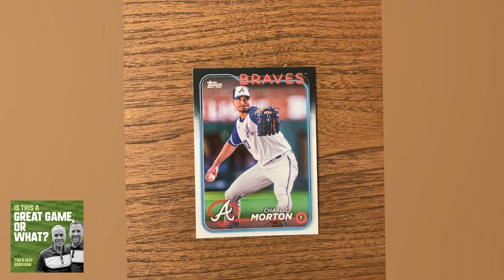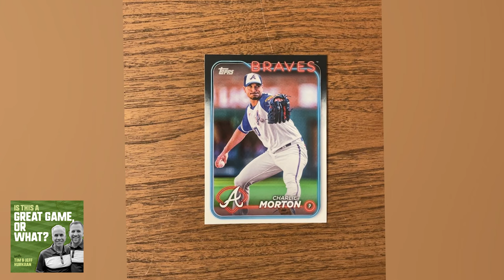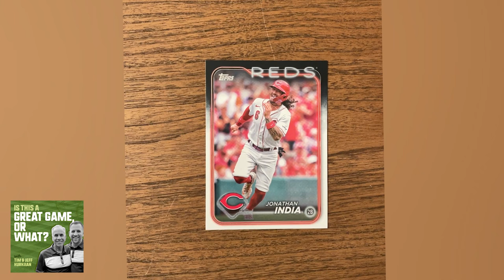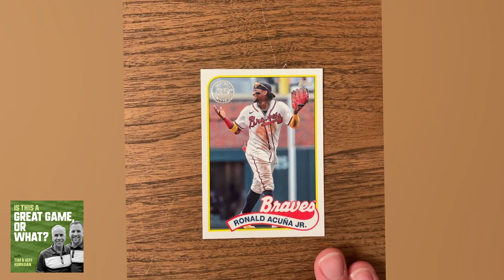Jackie Robinson Day, Andrew McCutchen's 300th and Jackson Holliday's First Hit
Jerry Hairston Jr. joins the show to dive deep on Jackie Robinson the player and the man. Hairston's grandfather played in the Negro Leagues before being the ninth Black player to join Major League Baseball. Plus he adds that Mookie Betts could play point guard for the Lakers today!

We open another deck of cards from Topps for "It's In The Cards" including a story of Kenley Jansen behind the plate instead of on the mound.

Jackson Holliday had his first Major League hit and we award Andrew McCutchen with our very first GameChanger of the Week.

00:00 Welcome To The Show!
01:20 Jackie Robinson Stories
03:15 Jackson Holliday's Rough Start
06:17 GameChanger of the Week
07:35 Mets Good and Sad News
09:30 Bruce Bochy Happy Birthday!
11:55 Tim In Bochy's Hat
13:20 Quirkjians
26:16 It's In The Cards
33:13 League In Lids
35:03 Sac Fly Tracker
36:45 More On Jackie Robinson
46:20 Jerry Hairston Jr. Joins!
56:40 Goodbye!

Visit GreatGameOrWhat.com to contact the show with your questions, quips and insights.

Joy Pop Productions LLC